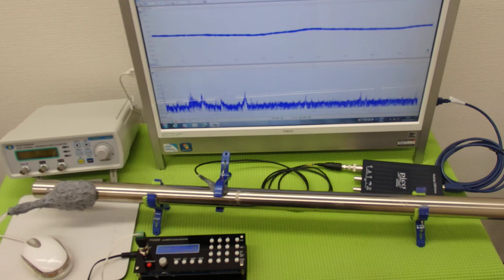オリジナル超音波プローブ ultrasonic-labo 超音波システム研究所